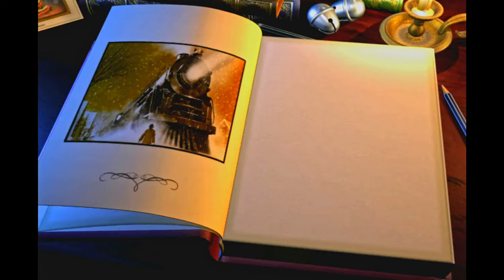The Polar Express (2004) Chapter 2-1 Game Walkthrough 4K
Polar Express - Chapter 2: The Rooftop  - PC Game Walkthrough No Commentary.
Part 1 - Rooftop Rescue
More game walkthroughs  @raptorsretrogames

The Polar Express is an action adventure platform game based on the film released on 2004 for PC. Set on Christmas Eve, it tells the story of a young boy who sees a mysterious train bound for the North Pole stop outside his window and is invited aboard by its conductor. He joins other children as they embark on a journey to visit Santa Claus preparing for Christmas.

When the conductor and the girl leaves, the boy notices that the girl's ticket has not yet been validated and tries to return it to her. In doing so, the wind blows away the ticket out into the wilderness, but it soon makes its way back to the train. After the girl discovers that her ticket is missing, the conductor leaves with her. Assuming that she will be thrown off the train, the boy finds the ticket and traverses the rooftops to find the girl.